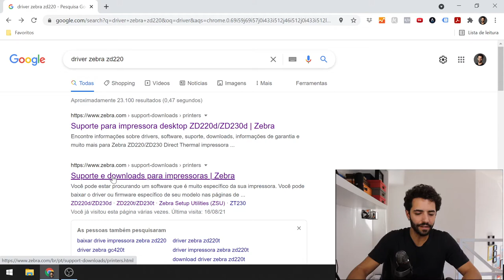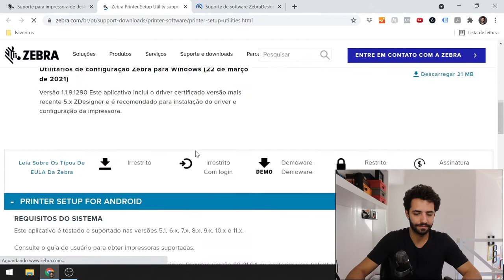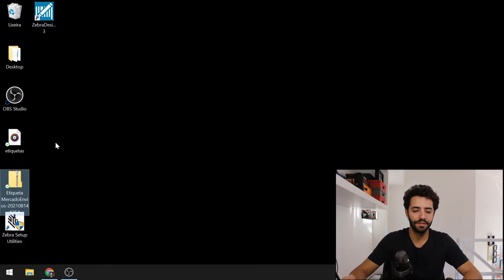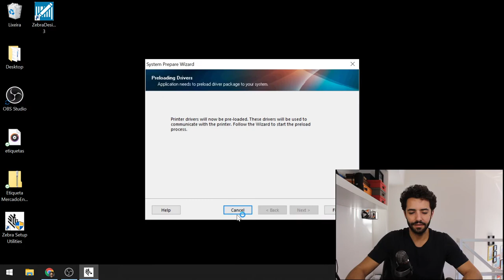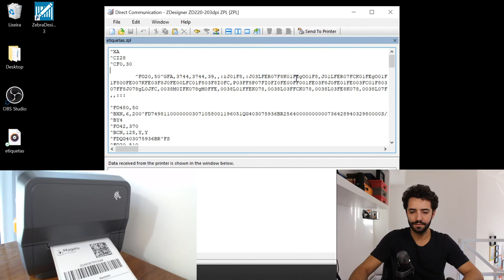Como instalar a impressora térmica Zebra